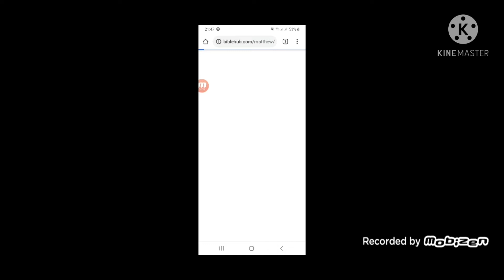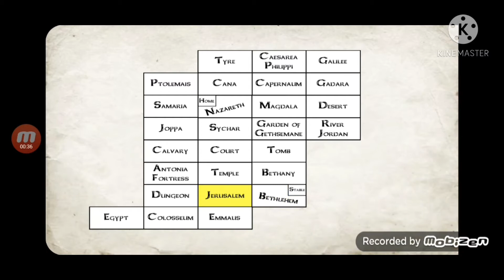Mdickie's the you testament 2D gameplay